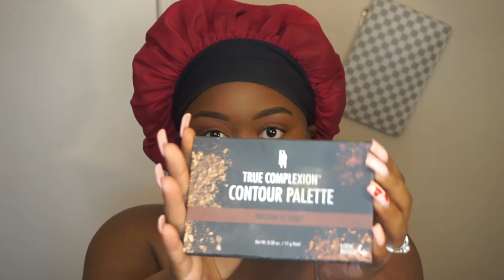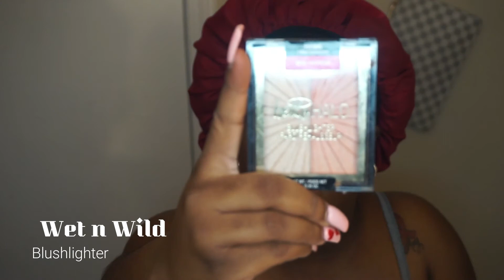EVERYDAY MAKEUP: DRUG STORE EDITION (COVERGIRL, BLACK RADIANCE, WET N WILD, ETC)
Hey babes, I decided to do an everyday makeup routine. Since we're going into Spring/Summer, I feel like this light beat will be beneficial. Let me know if you would like to see a "No Makeup Look" that's even lighter, down below in the comments!

 P.S. PLEASE WATCH IN 1080P!!

              *Drug store products I used*
♢primer

♢foundation & concealer

♢eyeshadow palette

♢complexion brush
in store at ulta

♢setting spray

♢pressed powder

                             ↬ A B O U T   M E ↫
Age: 23
Reside: TN
Camera Used: SONY A5000